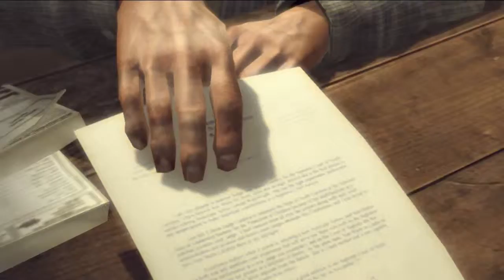Летс плей,Мафия2 #2 Вспомни, как было